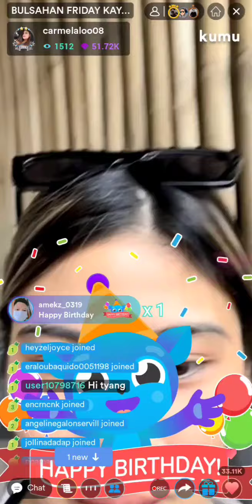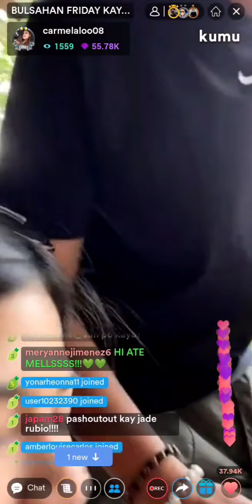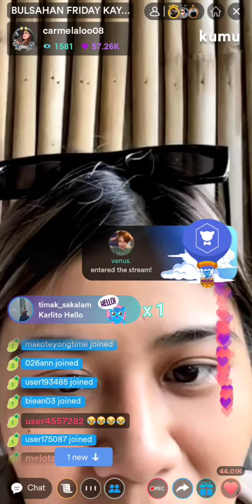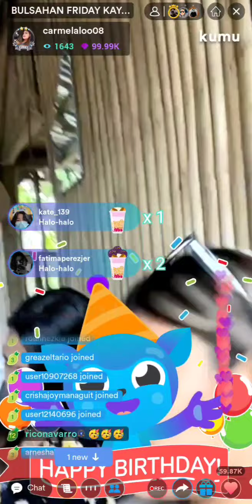wow!parinig ng panalo sa Tarlac Carmela Tunay &Tyang Aby Kumu updates December 10,2021#carmelatunay